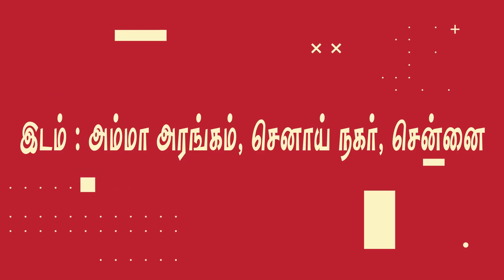Siddha Day Teaser